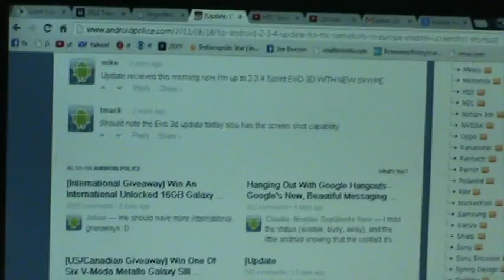ice skating jan 15 2015